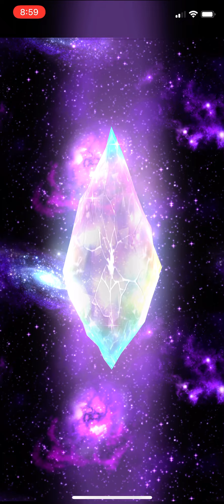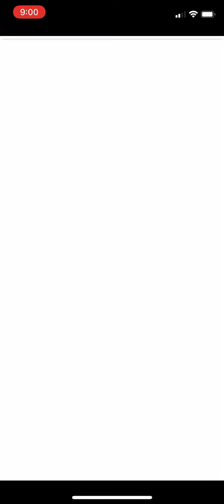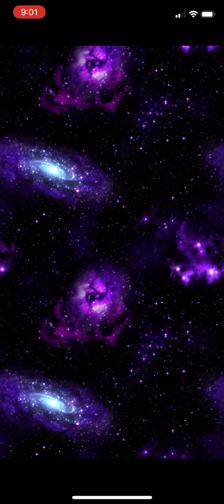FFBE - Neo Rainbow Revolution Summons #2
wanted to get NV aerith :( but an akster dupe is still great for some extra pearls